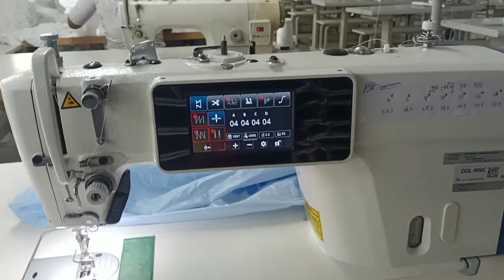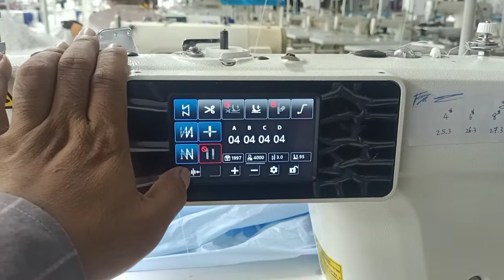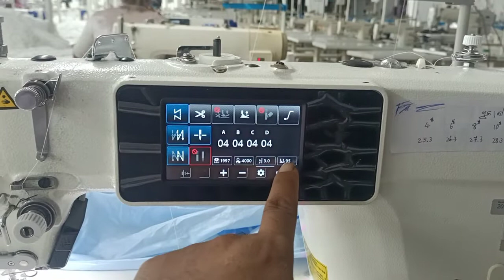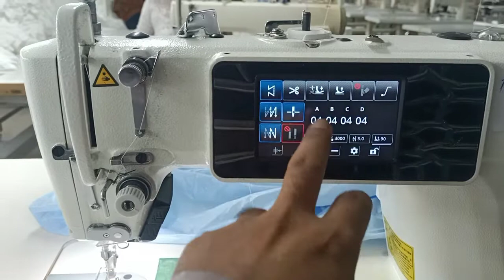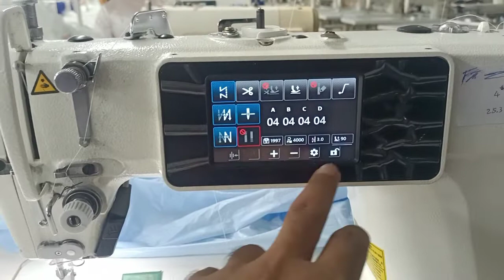How to press a JUkI needle machine system